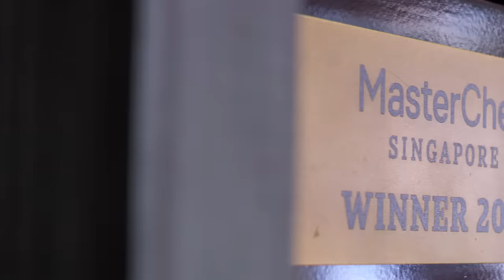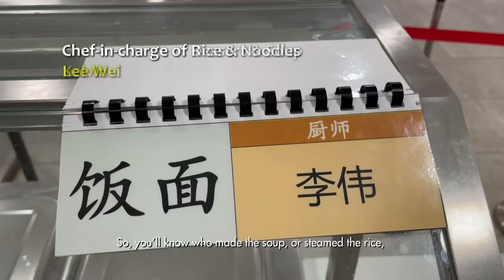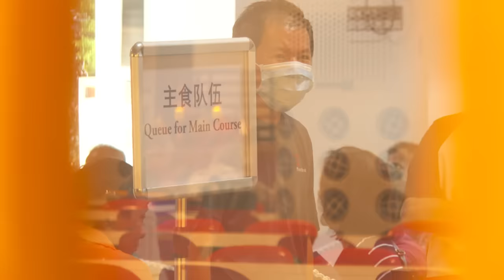Masterchef Helps Cook A Vegetarian Feast For 7,000 People - Eat Up! | On The Red Dot | Full Episode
Vegetarian food has a reputation for being bland and uninspiring. But that is not the case at the Singapore Buddhist Lodge which serves free vegetarian meals to some 700 people daily. The credit for this culinary transformation goes to the head chef who has been progressively introducing an array of delectable dishes that can match their meat-based counterparts in flavour and texture. The revamped menu has even managed to draw in a younger, working crowd to savour its offerings.

But the kitchen may face its biggest challenge yet after the COVID-19 dining restrictions were lifted. It needs to prepare food for approximately 7,000 people who will attend the Vesak Day feast.

00:00 Introduction
01:31 Unique vegetarian food at free Buddhist Lodge kitchen
04:35 Challenging the 'bland' reputation of vegetarian food
08:19 Cooking in a giant wok with a huge spatula
14:10 The secret to making vegetarian pig's trotters
15:40 Non-stop cooking to feed 7,000 people